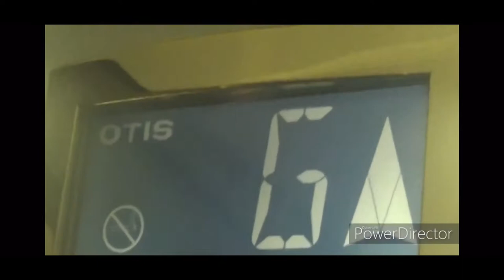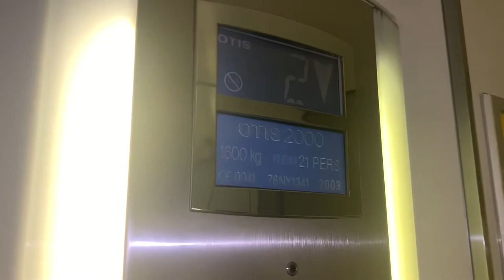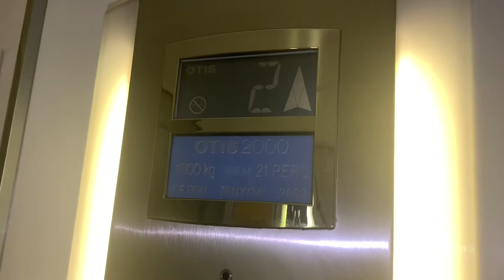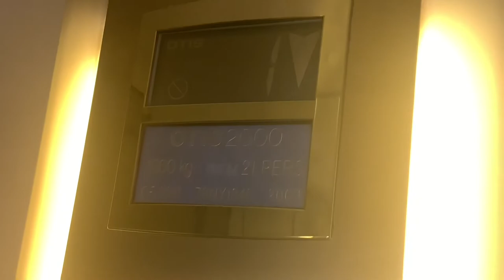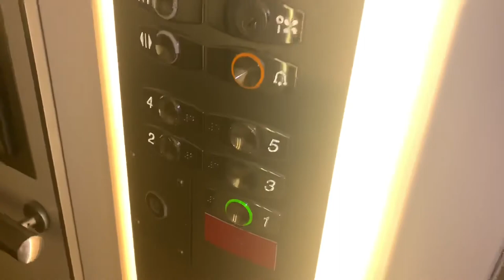2020 Video, before Debenhams shut - Otis 2000 Lifts In Debenhams Foyleside Derry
It Was Great To See The Custom Announcements Back, Cause There Lovely And Epic, Especially The New One I Heard, “Level 3, Womenswear And Entrance To Foyleside Centre” Awesome

Overall With The Announcements And Their Character These Are Actually Not Bad For Otis 2000s

Quick Update: This Store Has Closed Down Sadly Closed And Is Now A Frasers Which I Havent Seen The Lifts Yet If They Are Original Or If They Are New Lifts Idk I'll Find Out Soon

Descriptions

Lift Info:

Brand: OTIS
Motor: MR Traction?
Lift Model: 2000
Speed: 1.6mps
Door Type: Centre Open
Year: 2003
Fixtures: Concave
Indicator: 2000s Otis?
Voice: Drucegrove
Lift Capacity: 1600kg 21 Persons

Camera Info:

Frame Rate & Quality: 1080p 60fps